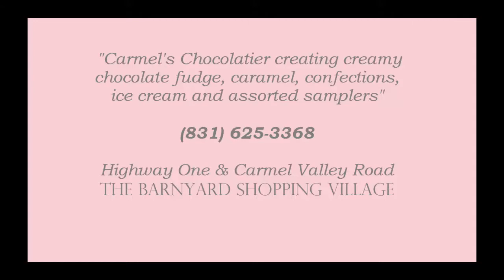Carmel's Chocolatier sweet shop - Pieces of Heaven - The Barnyard Carmel CA - 831 625-3368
- Carmel has a fine chocolate shop for daily walk-ins and custom orders . Located in The Barnyard Shopping Village at Hiway 1 via Carmel Valley Road. Handmade chocolate desserts, nut treats, premium assorted candies, ice cream caramel apples are part of the fun.
Open 11am to 6pm at mouth of the Carmel Valley on Carmel Rancho Blvd.  for more confections, prices and great tasty treats. Enjoy coffee and handmade desserts in a old fashion style candy shoppe and meet the Chocolatiers.

Say to Peggy who does the stain glass adornments as well. A very unique mom and pop business in Carmel, mouth of the valley, at The Barnyard.